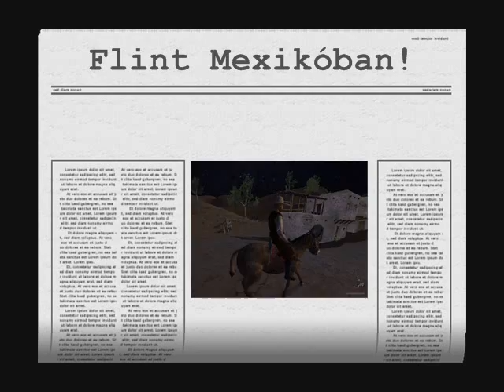John Flint Mexikóban - John Flint in Mexico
A videó a Mount&Blade-es karakterem bemutatásának céljából készült, de egyúttal terítékre kerül az 1866 mod 0.9-es verziója is. :)
Aki kedveli a Taleworlds játékát, annak szerintem érdemes kipróbálnia.

Zenék a videó alatt:
Red Dead Redemption - Bury Me Not In The Lone Prairie
Call of Juarez Bound in Blood: Field Theme
Outlaws Main Theme